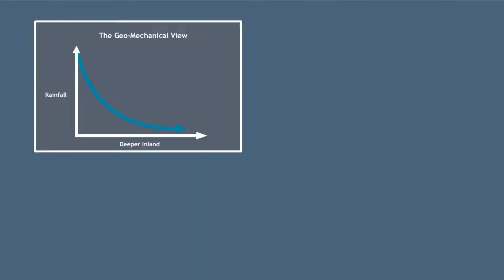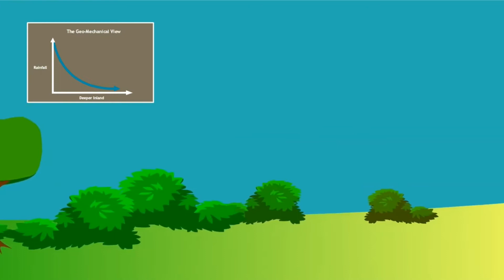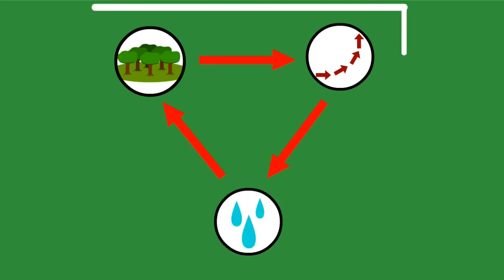How Forests bring Rain. The Biotic Pump explained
There is wisdom in conserving forests. They play a part in giving us rainfall.

Remember the conditions are great to plant a tree SOMEWHERE today. If its in your area, plant a tree. Any tree in better than none, a local tree is even better. A food giving tree is much better and the best is a food giving local tree!.

Remember its always a tree planting DAY somewhere .

Green Africa - plant a tree today